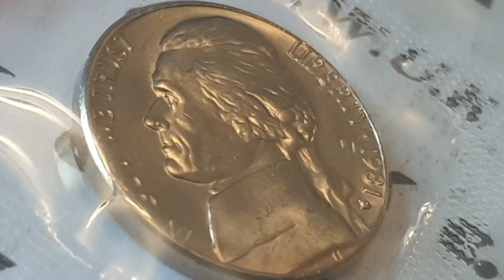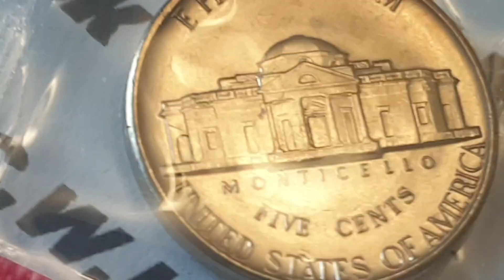USA 1981 D Five Cents Coin Jefferson Nickel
Date and Coin - 1981 Five Cents - ( Uncirculated Set ) Jefferson Nickel

Obverse side of the coin Engraver or Designer - Felix Schlag
Reverse side of the coin Engraver or Designer - Felix Schlag
Specification
Edge - Smooth
Edge Inscription -

Minted by - D = Denver Mint, United States
Mintage - 364,801,843 - Circulated
Mintage - - Proof
Mintage - - Uncirculated
Mintage - - Specimen

Notes - @SandmanCnC75